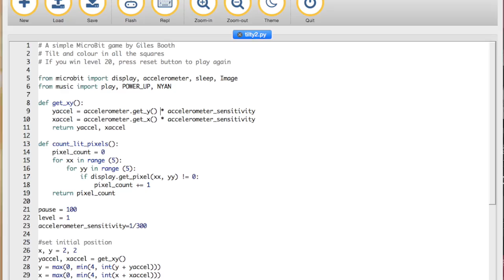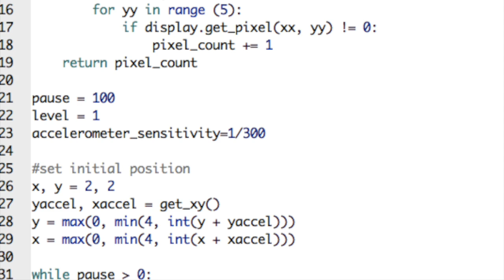My 1st BBC Microbit Game - in Python